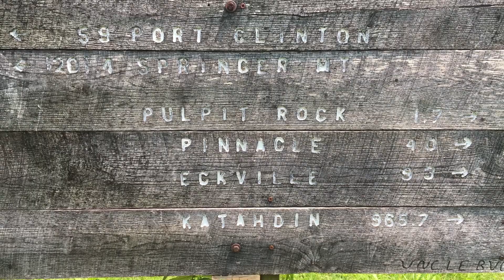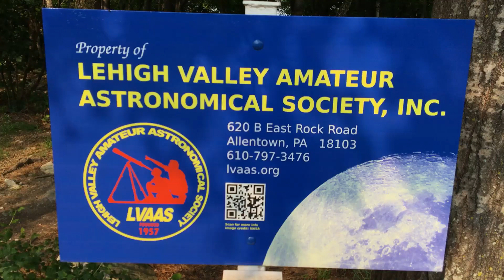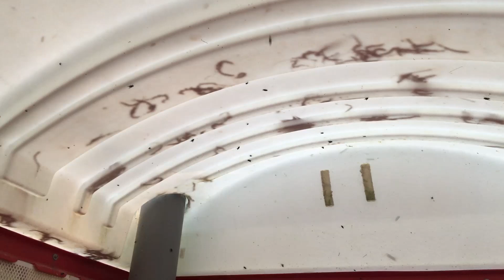Pinnacle – Pulpit Rock – Windsor Furnace Shelter – Appalachian Trail Pennsylvania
KrizAkoni ventures out on a section hike to meet up with Southbound long section hiker Brant & Garvey (Garvey is Brant’s  dog). Intending to only go a couple of miles to Pulpit Rock and wait for them to show up, KrizAkoni leaves his pack behind and day hikes up the trail. Little did he know that Brant got a late start…KrizAoni ended up hiking nearly 5 miles to the Pinnacle where they met up. There were a number of through hikers on this section of trail and made for great conversation along the way. After an extended distance they did ask where his water was…..um…
Parking at the Reservoir Road lot was very easy and there is a lot of space on a Friday. It’s a very popular lot and it overflowing on weekends.
It is about 0.4 miles from the parking to the intersection with the Appalachian Trail. Pulpit Rock is about 2 miles farther North on the trail. Pinnacle is another 2 miles beyond Pulpit Rock.
Total round trip to the Pinnacle is 9 miles.
The Windsor Furnace Shelter is very close to the road, and according to the regulations, may only be utilized by people “through hiking” the area. Actually, any overnight camping for the next 20 or so miles South is subject to the following regulation: “Overnight Camping Permitted for through hikers walking the Appalachian Trail from point of beginning to an exit, which is not the place of beginning”.
The shelter is not that nice, the privy is boarded up and a porta-potty is on site.

@0:00 – Reservoir Road Parking
@1:26 – Appalachian Trail Intersection
@2:35 – Trail to Blue Rocks Campground
@3:44 – Rocks!
@4:42 – Pulpit Rock
@5:35 – Copperhead Snake!
@5:46 – The Pinnacle
@7:30 – Brant & Garvey
@8:13 – Observatory and Privy
@9:18 – Windsor Furnace Shelter and Tent Sites